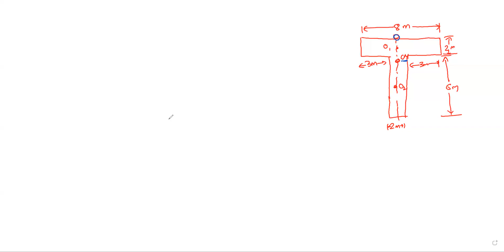05 Problem solving with Centre of Mass |Systems of Particles |Class 11 Physics |The Enlightened Room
Title: Class 11 Physics: Problem Solving with Center of Mass

Description:

Welcome to our Class 11 Physics problem-solving session, focusing on the fascinating concept of "Center of Mass." In this video, we'll tackle a series of challenging problems that will sharpen your understanding of center of mass and its applications.

🧮 Problem Sets Covered:

Uniform Rod Balance: Explore how to find the center of mass of a uniform rod and solve problems related to its equilibrium and stability.

Particle System: Dive into scenarios involving multiple particles, each with its own mass and position, and learn how to determine the center of mass for such systems.

Projectiles and Trajectories: Apply the concept of center of mass to analyze the motion of projectiles and understand how it simplifies complex trajectories.

Collision Problems: Solve problems related to collisions between objects of different masses and velocities, using the center of mass to unravel the physics behind the interactions.

Whether you're a student preparing for exams or simply an enthusiast looking to deepen your physics knowledge, this video will provide you with valuable problem-solving skills and insights into the practical applications of center of mass.

If you have specific physics topics or problem types you'd like us to cover in future videos, please don't hesitate to leave your suggestions in the comments section below. Your feedback is essential, and we're here to assist you on your physics journey.

Thank you for choosing our channel as your resource for physics education. Let's sharpen our problem-solving skills and unravel the mysteries of center of mass together!